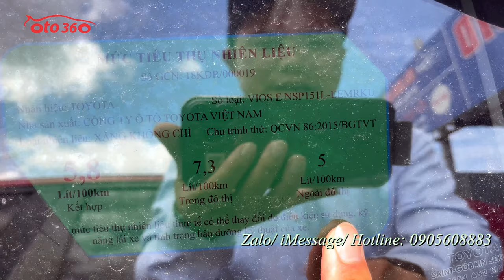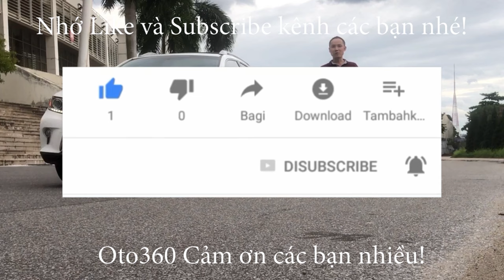Bán xe Toyota Vios E MT 2018 màu trắng, tên tư nhân, 1 chủ từ mới, lăn bánh hơn 8 vạn km, giá chỉ 3x